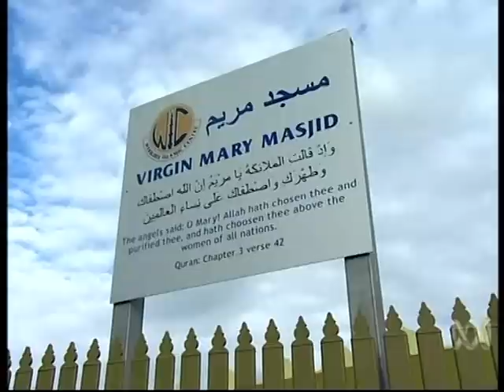Virgin Mary Mosque